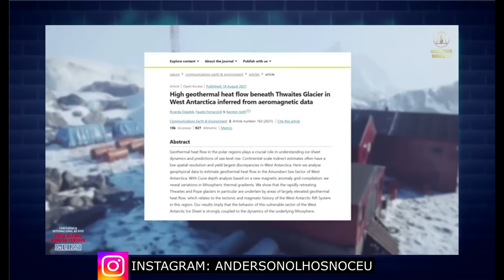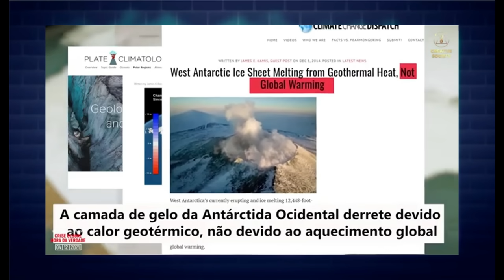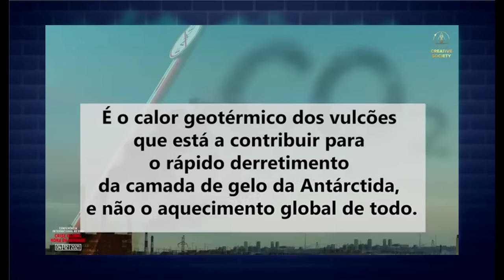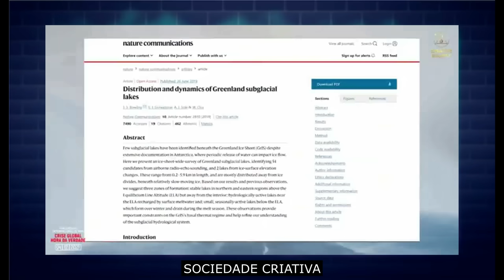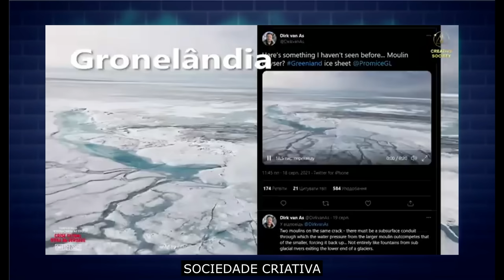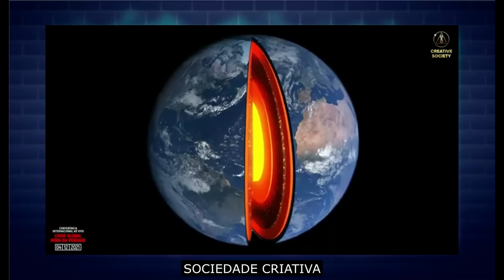URGENTÍSSIMO! É BEM GRAVE! VEJAM A INFORMAÇÃO!!!